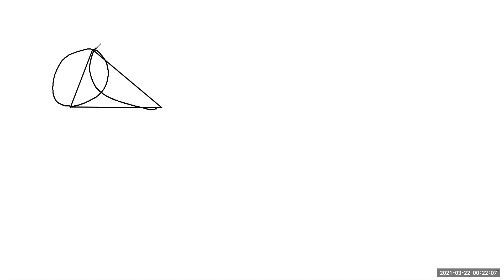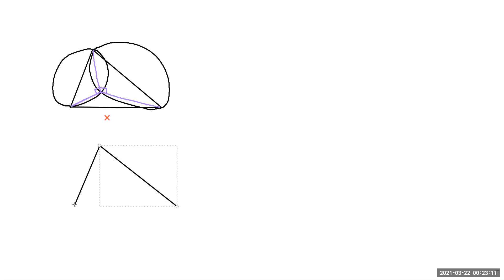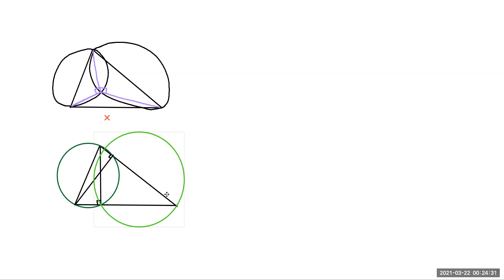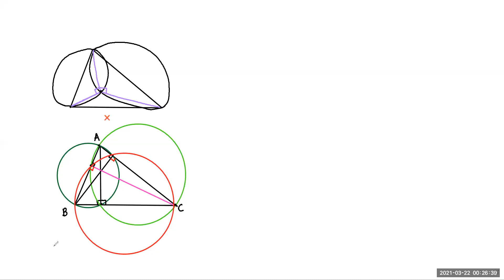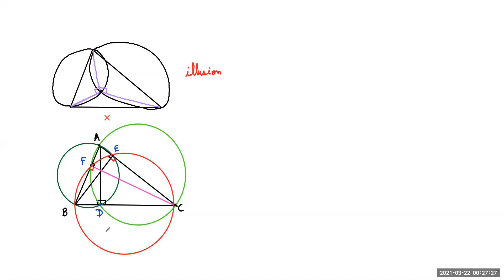Circles Lec 14 Mar 22